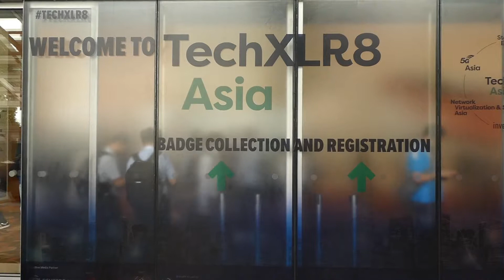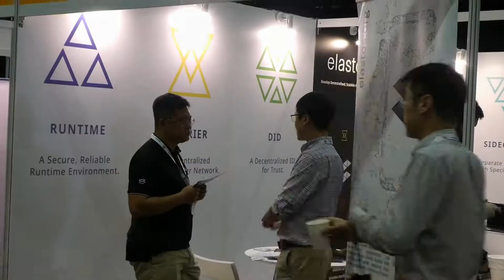TechXLR8 2019 01 Overview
I assume this event is pronounced Tech Acclerate, was held from 11th to 12th September 2019, at Marina Bay Sands Convention Centre, Singapore. The event saw over 7,000 delegates and 300 speakers.

Six shows are under one roof: 5G Asia, IoT World Asia, NV & SDN Asia, AI Summit, Startup Elevate and Invest Asia. The videos that follow are a selection of speakers from 5G Asia and IoT World Asia. Background noise from the exhibits is inherent in the videos.

Among the topics covered include the state of play for 5G in Asia, the impact of AI on society, the potential of AI in this region, how AI is being implemented in various industries, and how 5G, AI and IoT are impacting smart cities.

The next Tech Accelerate will take place on 16th and 17th September, 2020.

01 Overview
02 Pamela Clark Dickson, Practice Leader, Digital Communications & Social Networking, Ovum
03 SuKil Lee, SVP, Korean Telecoms
04 Richard Koh, CTO, Microsoft Singapore
05 Steve Leonard, CEO, SGInnovate
06 Panel comprising Jonathan Weber, Global Industry Editor, Reuters, Steve Leonard, CEO, SGInnovate, Richard Koh, CTO, Microsoft Singapore
07 Alexandra Rehak, Practice Leader, IoT, Ovum
08 Chang Sau Sheong, CEO, Sp Digital, SP Group
09 Charles Reed Anderson, Founder, Charles Reed Anderson Associates
10 Abhishek Singh, Chied Digital Officer, Royal Golden Eagle
11 Chris Leck, Group Deputy Director, Technology & Industry Development Group, Land Transport Authority, Singapore
12 Marat Nuriev, Senior Business Development Manager, Kaspersky Lab
13 Azli Mohamed, Group Deputy Chief Transformation Officer, AirAsia
14 Jason Tamara Widjaja, Associate Director, Global Data Science (Artificial Intelligence), MSD
15 Graham D Brown, Founder, Pitch Media Asia
16 Ian Matthews, Assistant Group Chief Technology Officer, NUHS